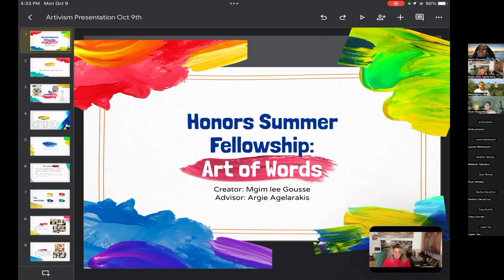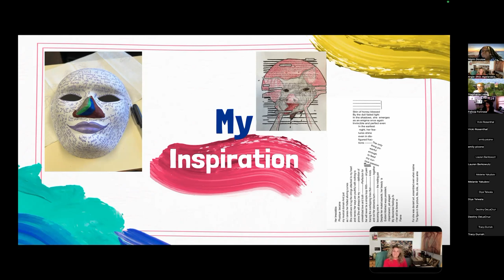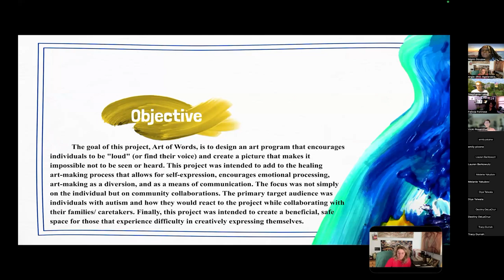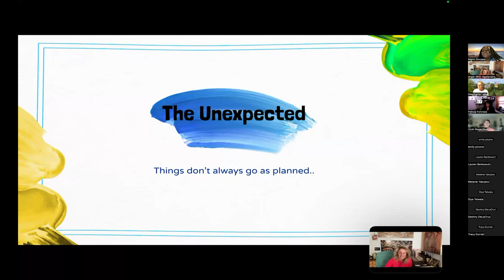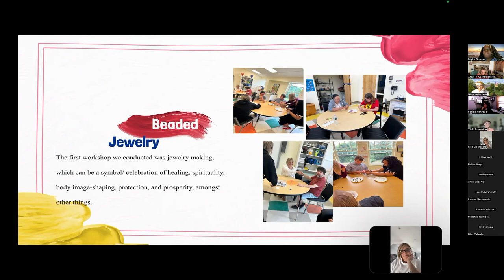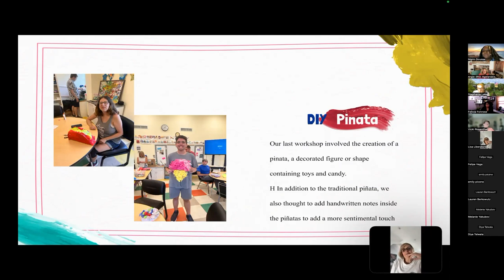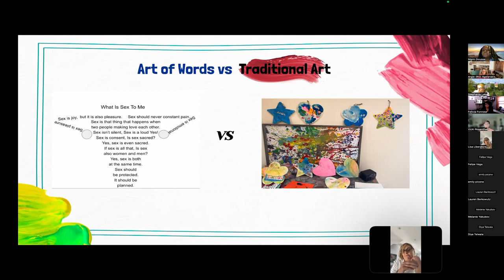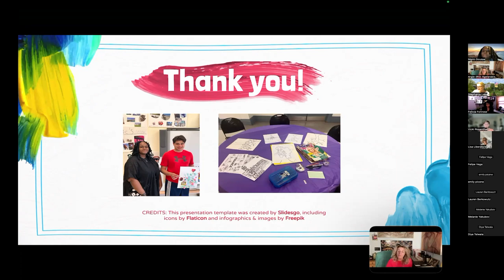The Art of Words, Mgim Lee Gousse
Mgim Lee Gousse
The goal of this project, Art of Words, was to design an art program that encourages individuals to be “loud” (or find their voice) and create a picture that makes it impossible not to be seen or heard. This project was intended to add to the healing art-making process that allows for self-expression, encourages emotional processing, art-making as a diversion, and as a means of communication. The focus was not simply on the individual but on community collaborations and was intended to create a beneficial, safe space for those that may experience difficulty in creatively expressing themselves. Projects were also created to enhance specific workshops already scheduled by the organizations. Workshops were conducted at Luv Michael with founder Dr. Lisa Liberatore and Felicia’s Promise with founder Felicia Fonrose. This presentation will discuss the logistics, planning, art process, specific projects, and the consideration taken of the specific vision and mission of each organization and their participants.

Mgim Lee Gousse is a student at the Honors college at Adelphi University majoring in Psychology with minors in Sociology and Art Therapy. She hopes to one day conduct research about mental health in the Caribbean because she feels that many places, like in her home country Haiti, mental health is not prioritized enough.